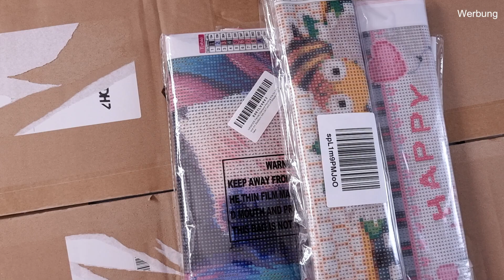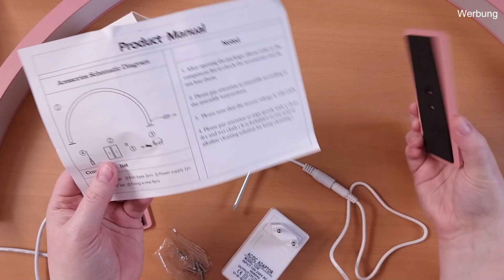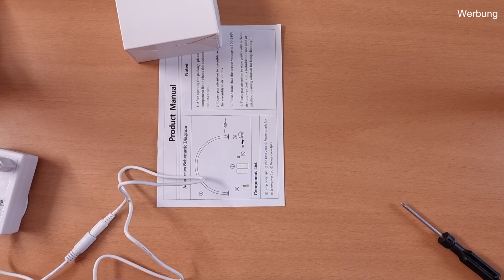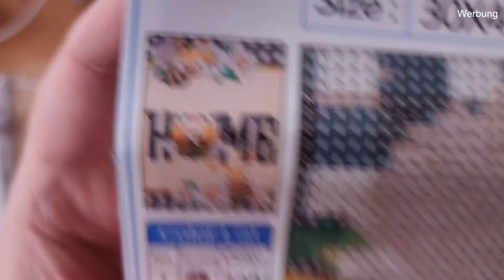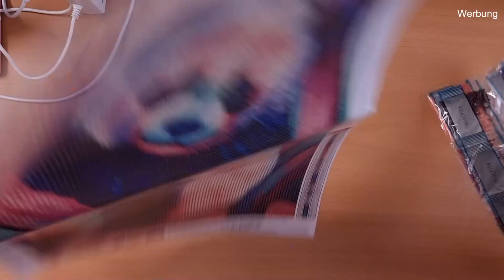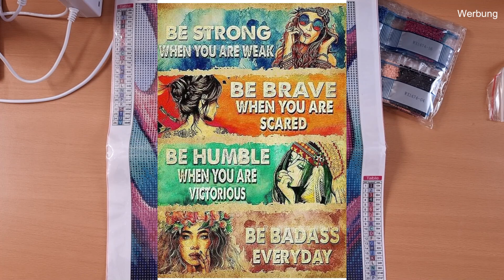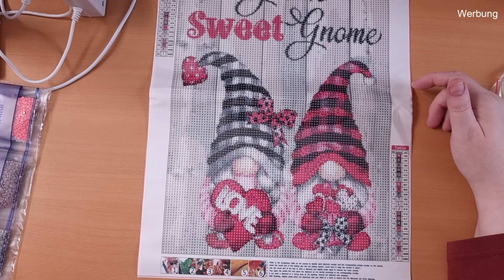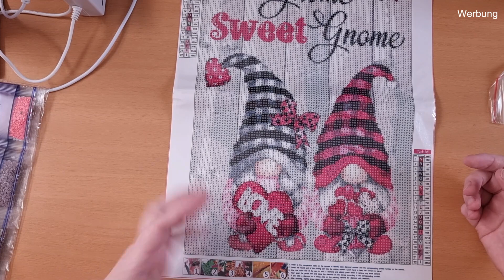AMAZON Diamond Painting HAUL #10 - eine neue Lampe zum painten und neue Bilder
Ich bin mal wieder bei Amazon eskaliert :D
Meine Ausbeute stelle ich euch in diesem Auspackvideo vor:-D

Zur Amazon Liste mit tollen Diamond Painting Produkten

Bogenlampe zum painten

Eure Janine

Hier einige nützliche Links zum Diamond Painting Zubehör:
zum painten:
Lightpad A4: *
Lightpad A3: *
Lightpad A2: *
Alu Lineal: *
A5 Mesh-Taschen mit Reißverschluss: *

mein verwendetes Equipzum Videodrehen:
HTC U11: *

Sämtliches im Video gezeigten Produkte sind privat gekauft worden.
Es wurden keine der gezeigten Produkte kostenlos zur Verfügung gestellt.